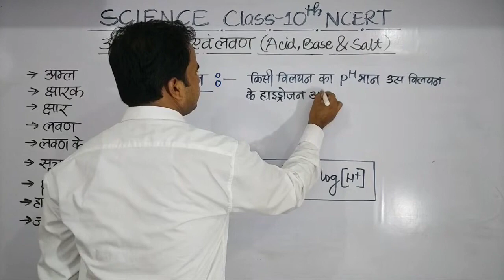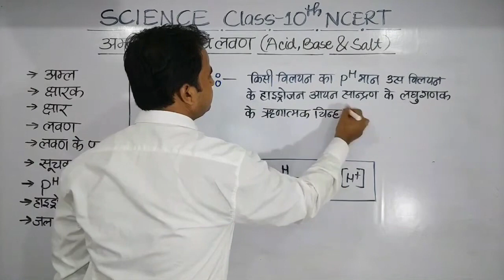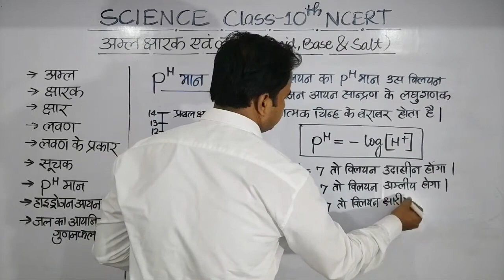pH मान | pH मान की ट्रिक | pH value trick | pH मान कैसै निकालें